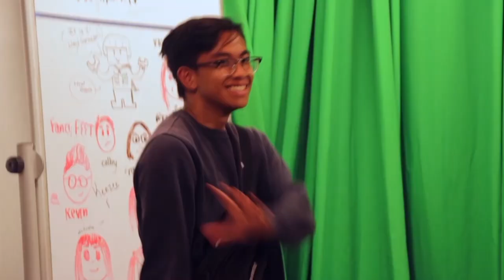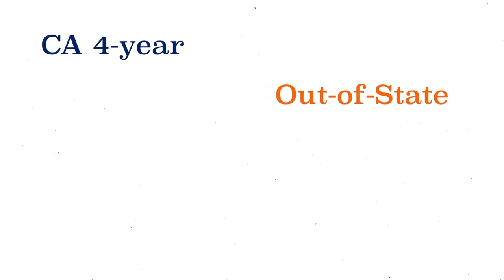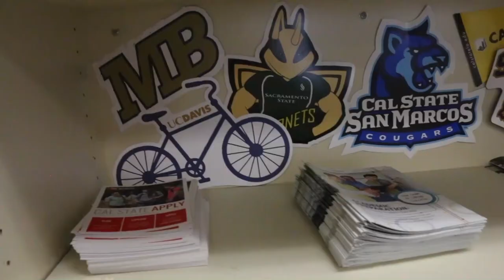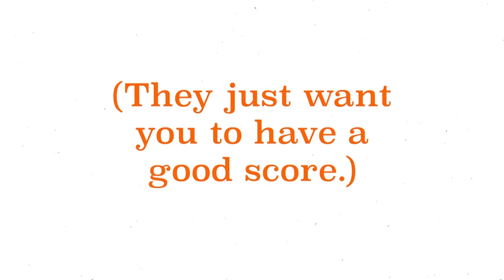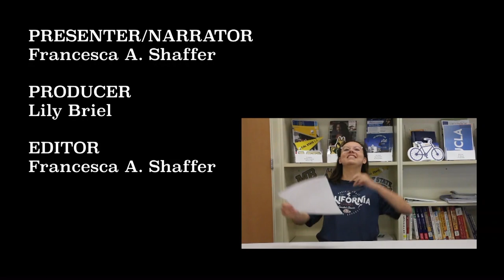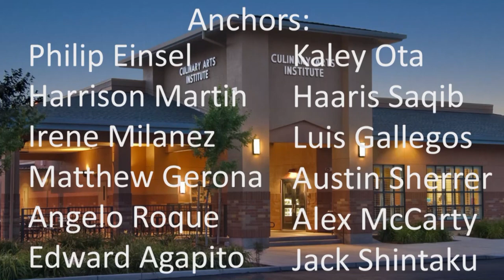COHS WPTV - 09/09/19